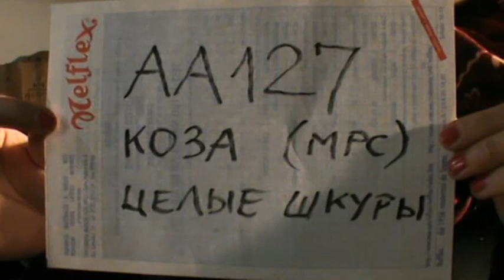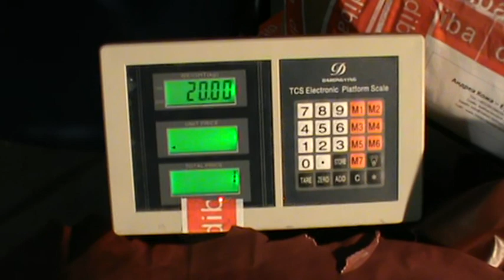АА127 - Кожа МРС целые шкуры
Calf hides in stock lots for sale in our warehouse.